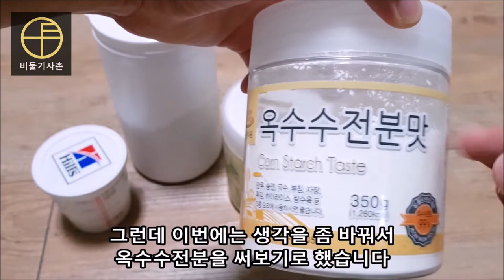아기 비둘기 이유식하는 방법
저희집의 새아가 레윙이입니다.